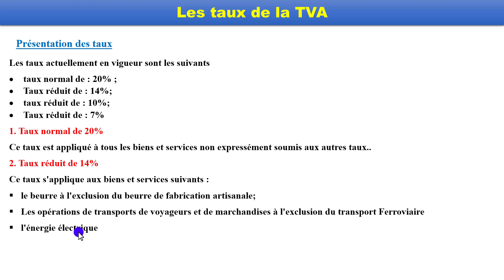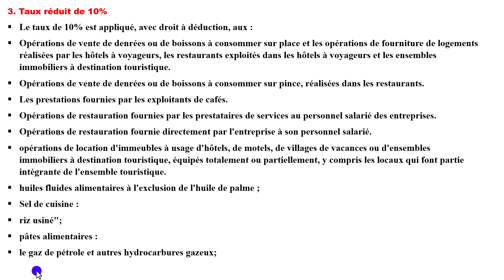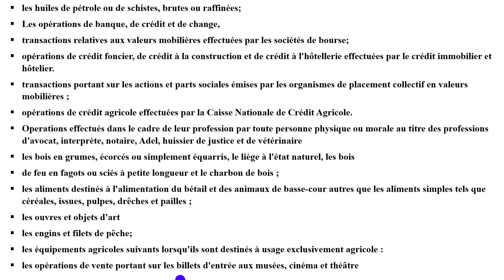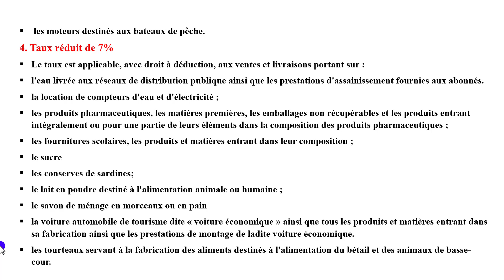Fiscalité d'entreprise TVA Partie 7